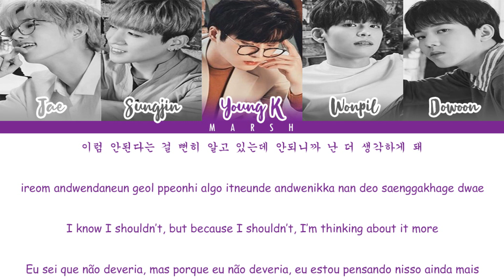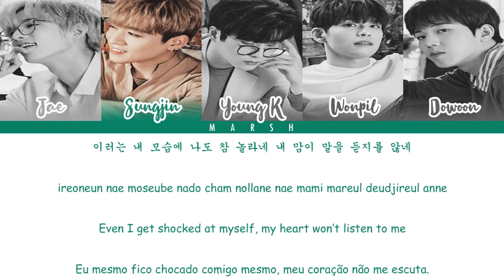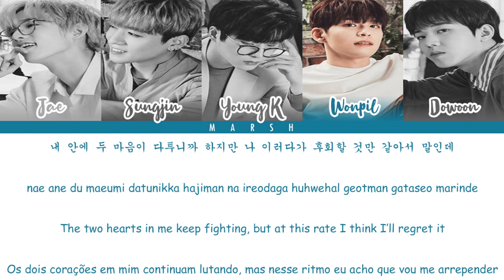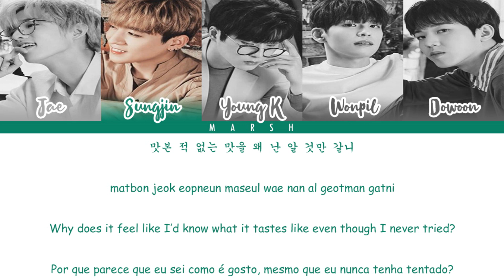DAY6 (데이식스) – Chocolate (Color Coded Lyrics/Han/Rom/Eng/Pt-Br)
• Wattpad: @M4r5hm3II0

• 한국어: Colorcodedlyrics@Site

• Romanization/Romanização: Colorcodedlyrics@Site

• English: Colorcodedlyrics@Site

• Português: Marsh